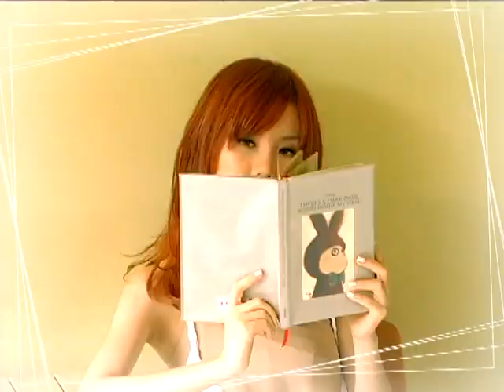BY2《傷心農場》MV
Disco+Funk+電音的三重風格，女神卡卡降臨地球之後美少女BY2繼而起之的新世代怪卡舞曲2010版。別再抱電腦，跟著By2一起跳起來！